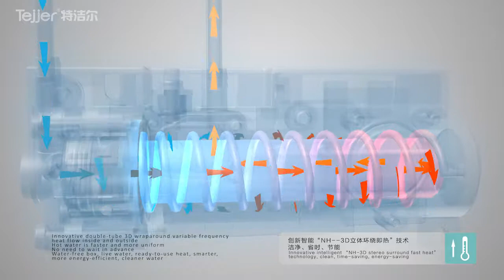2019 New tech Tejjer Intelligent Toilet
Tejjer creat new tech and new design smart toilet now, plan to promote in 2019, new design gathering with voice control, health inspect, UV light sterlize, etc high tech functions.